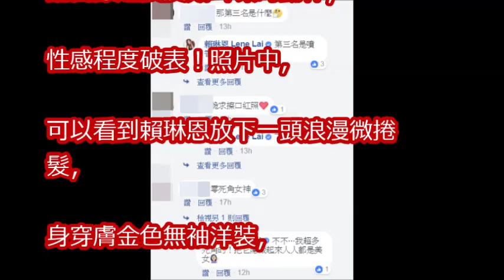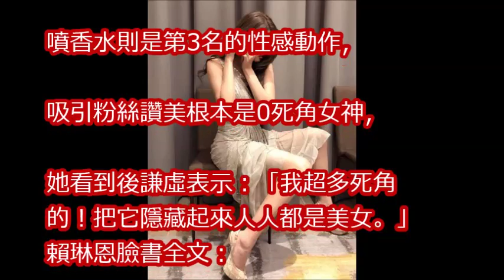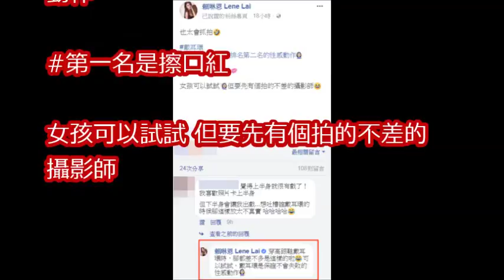賴琳恩「保證成功的性感3動作」 裙一撩…透出蜜大腿羞爆！